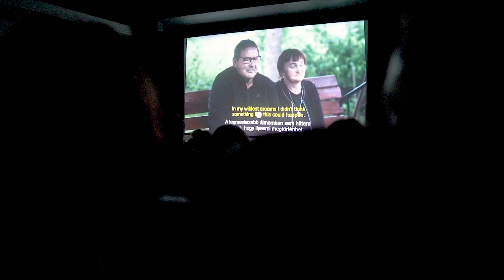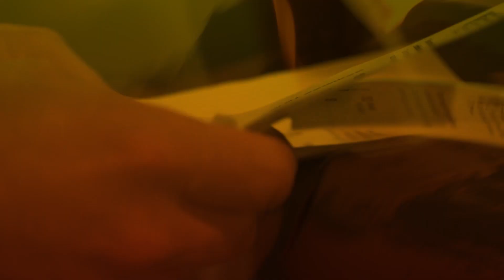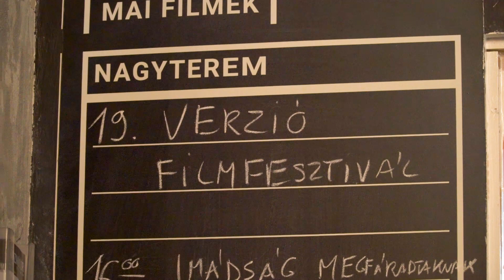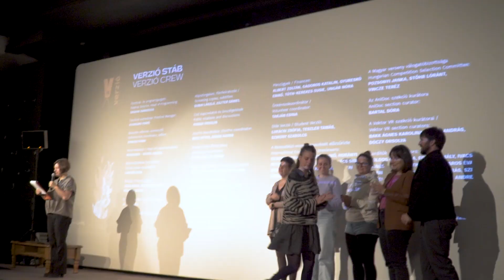Verzió 2022 I Aftermovie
"This year, Verzió features powerful visual stories of courageous journalists, women overcoming traumatic violence, young generations exploring complex family histories and identities, and activists resisting dictatorships and corporations while advocating for radical change to build an inclusive, peaceful future. We prepare a special program, Solidarity UA, which highlights the complexity and richness of Ukrainian society, and commemorates the life and work of Mantas Kvedaravičius, who was brutally killed while filming in Mariupol.

Filmmakers are increasingly involved with the stories they document, reflexively expanding the potential of documentary’s testimonial power. Intense observation and thorough research are continuously enhanced by new media. The possibilities offered by VR and animation change the ways we think and relate to the very notions of “document” and “documenting.” Beyond formal experiments, what unites these films is the urgency of the issues addressed.

The hot topics at this year’s festival are symbolized by burning flames. Fire implies danger, but it also brings warmth and light, and can gather a community together. We hope that Verzió will serve as such a gathering for all those concerned with today’s burning topics and those willing to face these pressing issues head on.

Feel the warmth of human connection and join the community of documentary film enthusiasts."
(Oksana Sarkisova, Festival Director)

novemember 8-20, 2022